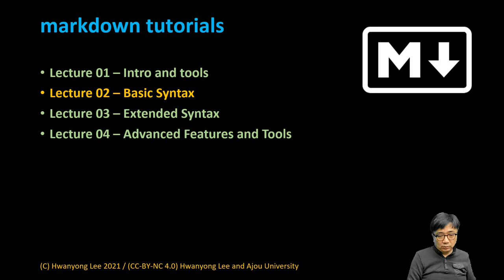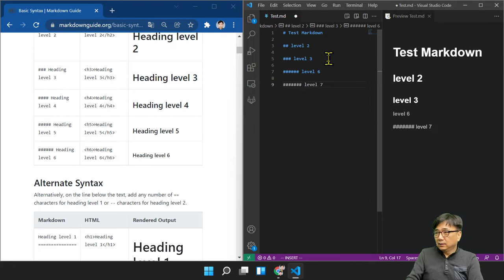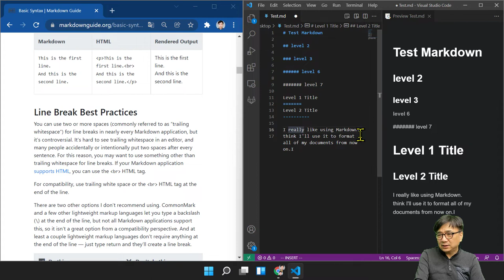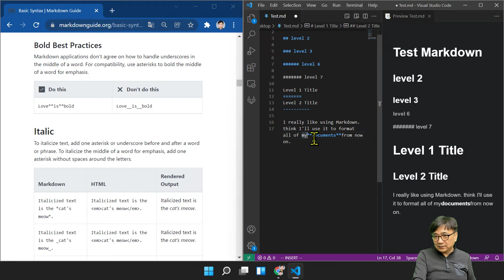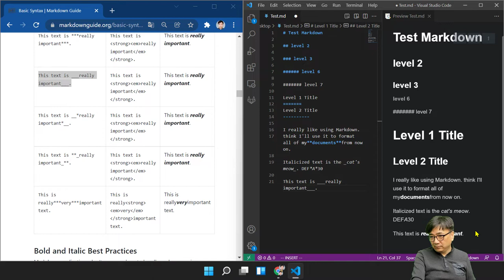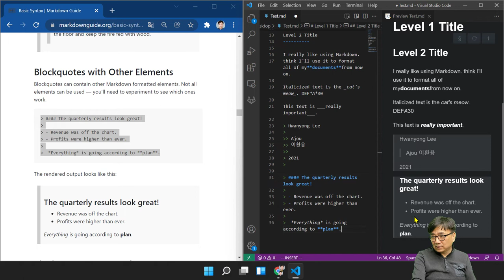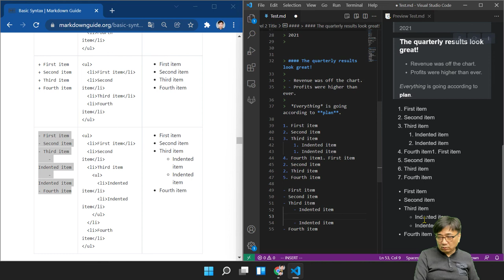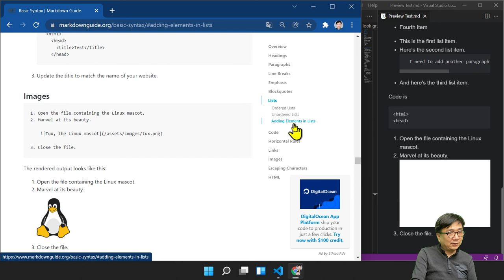[SWTT] markdown 기본 문법 (A)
markdown basic syntax - mardownguide.org 의 내용 강의